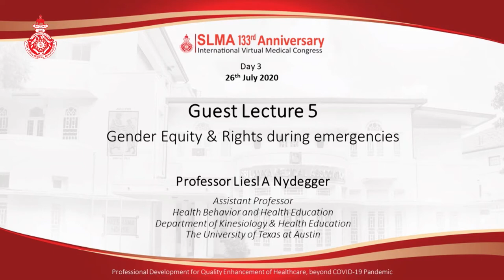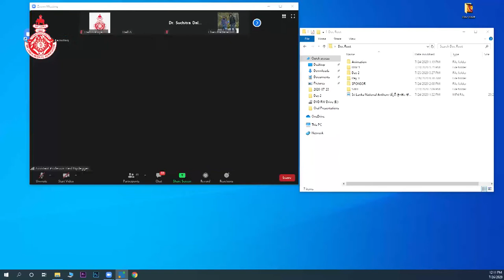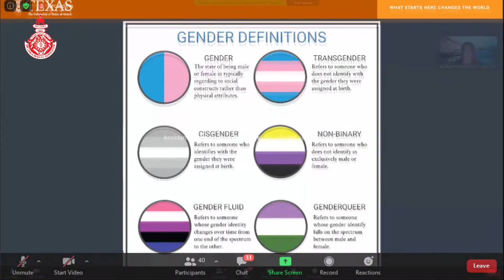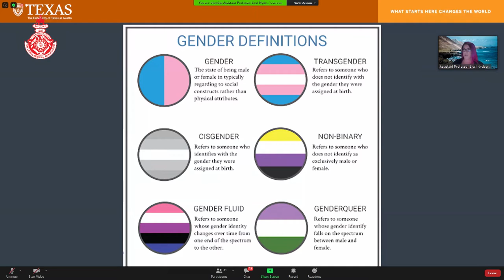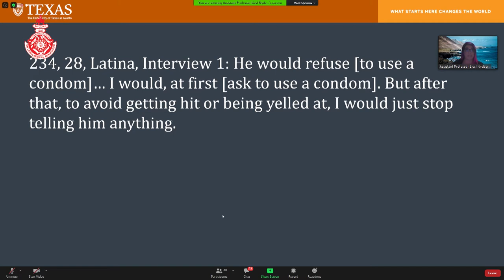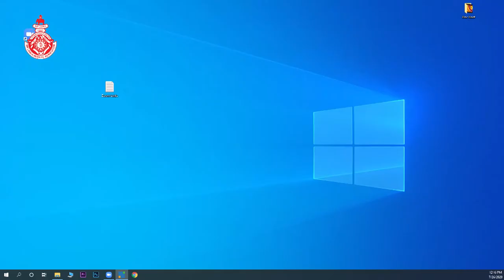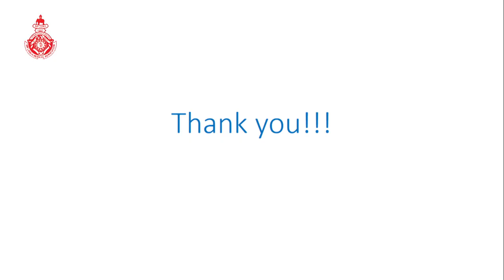Guest Lecture 5 Gender Equity & Rights during emergencies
Guest Lecture 5
Gender Equity & Rights during emergencies

Professor Liesl A Nydegger - Assistant Professor, Health Behavior and Health Education, Department of Kinesiology & Health Education, The University of Texas at Austin